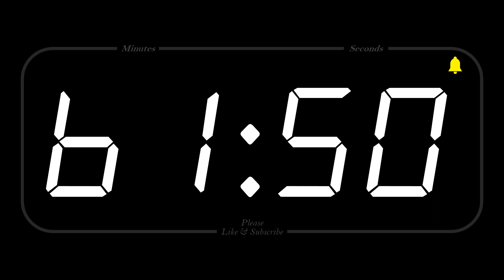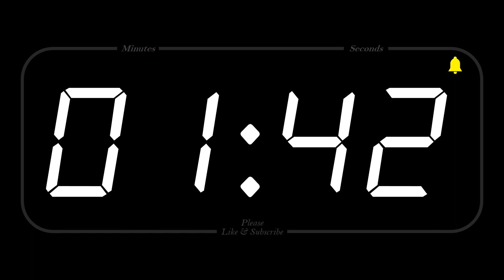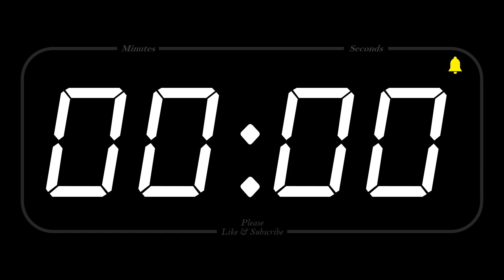99 MINUTE - TIMER & ALARM - 1080p - COUNTDOWN